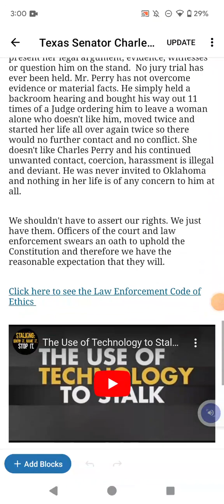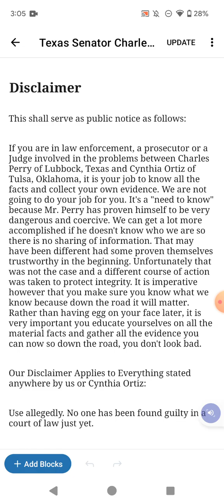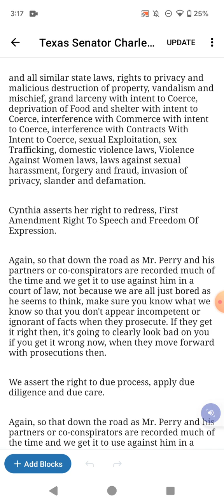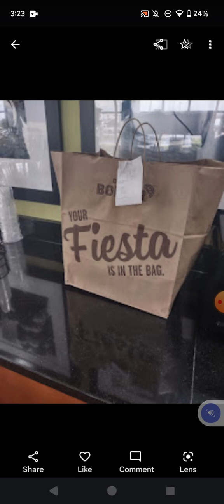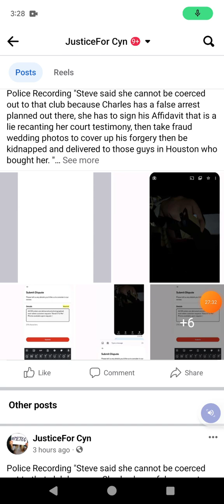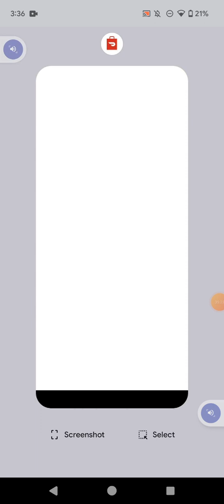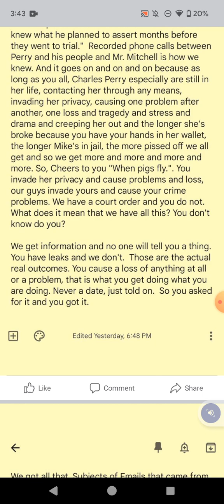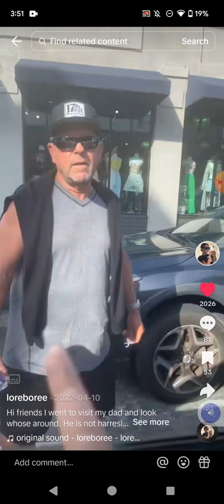Charles Perry Was Caught Trafficking A Year Ago And He Acts Like He Has No Idea 7/26/23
Retaliation for reporting stalking or murder or attempted murder, witness and victim tampering and coercion are the allegations against Charles Perry et al.  These are very serious crimes.  Mr. Perry has sought various ways to intimidate and force Cynthia to change or recant her court testimony and has deprived her of food and shelter for years by interfering with commerce and contracts and has attempted to use tax payer funded resources to force her to do so against her will.  she continues to refuse despite the unbearable pressure and duress he imposes on her.

We get the whole trafficking plan in very detailed

Perry Planned A Kidnapping.
"Perry's Detailed Trafficking Plan Involved A Kidnapping That He Says He "Found A way To Do It, With It Being Reported" As Follows:

This is how we cover a kidnapping and make sure that kidnapping is never reported. We forge a marriage license with the trafficking victim. We tell family you are secretly married but having some problems. You tell family that she's broke because it's a bad economy and she won't let me help. You then arrange a false arrest, tell her family she finally agreed to wedding so I need you all ready and waiting but they don't know about the false arrest arranged before that to get her there. Sit in jail, we do to you what we did to Mike Nealey or sign my lie Affidavit, and go and there and pretend to your family you like me then we are off to Houston, family thinks Honeymoon. She's kidnapped and never reported missing. We got it on multiple recordings of them planning right now. Perry did all that knowing he's in investigation for what started out as human rights violations. "

Police tell her: "Don't deliver any food to hotel rooms or to the airport. He will flat grab you and throw you on a plane and kidnap you.  He's that desperate. " Perry shouldn't know or care where she works, when she's working or what Cynthia does at all and were he not doing what we say, he wouldn't.  His actions are proving our case for us.

Mr. Perry is always in Oklahoma with no legitimate reason to be in Oklahoma. Why is that?

Perry illegally accesses and uses Cynthia's phone or electronic device to get a witness to ID her for another frame up angle he's going at to coerce his lie. The witness states "This isn't the same woman. Not even close. The woman I saw is quite a bit bigger than Cyndi. Hair is more course. "

The goal of traffickers is to make victims destitute so they are easier to traffick. Perry people were told to stop interfering with Cynthia s income. They are stepping on powerful toes doing that. Their response: "We can't traffick her if she has money.  They can't be coerced when they have money. "

Referred To In Podcast

When Cynthia talks in 3rd person, she's quoting someone else.

44% Increase In Murders Of Domestic Violence Victims since 2020in Oklahoma

Graphic Warning- Human/Sex Trafficking is discussed which is an offensive graphic heinous crime against women and children.  The discussion of the crime may be offensive to some.

 See Title 18 USC 1512 and 1513. We assert the RIGHT to equal to the protections of the aforementioned statute and all applicable state laws.

This is a Verbal Cease and Desist Demand to all parties named herein.